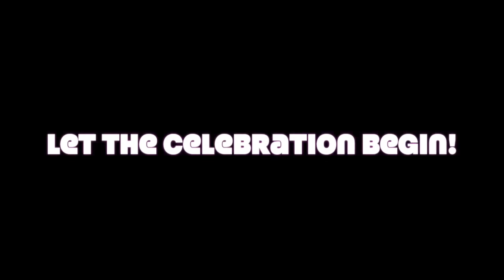11th International Song Contest: The Global Sound Parade of Nations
11th International Song Contest: The Global Sound Announcement, hosted by the Philippines and the Filipino Jury.

Albania Elhaida Dani I'm Alive
Algeria Zaho Divisés
Argentina Miss Bolivia Tomate Palo
Armenia Erik Anhasaneli
Australia Kita Alexander Like You Want To
Austria Conchita Wurst You Are Unstoppable
Bahamas Bodine Push
Barbados Peter Ram All Ah We
Belarus Bianka  "Music"
Belgium Loïc Nottet " Rhythm Inside"
Bolivia Romina Mazó "Ya no"
Bosnia & Herzegovina Dalal Gdje sam ja?
Brazil Tiê "A Noite"
Bulgaria BONY  Muj-legenda
Canada Chromeo "Come Alive"
Cape Verde Mayra Andrade Ilha de Santiago
Chile Jordan "Y qué pasó?"
China LuHan Good Good
Colombia Fonseca Entre mi vida y la tuya
Croatia Severina Generale (feat. Učiteljice)
Cuba Gente de Zona "La Gozadera"
Czech Republic Lucie Vondráčková - Zombie
Denmark Major Lazer, DJ Snake and MØ "Lean On"
Dominican Republic Nicky Jam y Enrique Iglesias El Perdón
Estonia IIRIS "Tigerhead"
Finland Benjamin  "Underdogs"
France Louane "Jour 1"
Georgia Mariam Chachkhiani Gibberish
Germany Namika Lieblingsmensch
Greece Μαλού Τους Είπες Πως
Greenland Nanook Qiimassutissarput Aajuna
Haiti T Micky Vakans
Hungary cserper laura Ugysincs Mas
Iceland Unnur Eggerts Við stingum af
India Sachin-Jigar, Vishal Dadlani & Anushka Manchanda Dance Basanti
Indonesia Deasy Natalina Aduh Aduh Sayang
Israel Chen Aharoni  "Love Suicide"
Italy Francesca Michielin L'amore esiste
Jamaica Omi "Cheerleader"
Japan Superfly "Beautiful"
Jordan JadaL  انا بخاف من الكومتمنت( i fear commitment)
Kenya Stella Mwangi "Koolio"
Kosovo Era Istrefi ft. Ledri Vula  Shume pis
Latvia Aminata "Love Injected"
Lebanon Shayma Helali  Ya Nahar
Lithuania Monika Linkytė Po Dangum
Luxembourg Fox "Into the Sun"
Macedonia Tamara Todevska feat DNK Frazi Ljubovni
Malaysia Bihzu "Bright Veins"
Malta Red Electrick feat. MPO  "Young Again"
Mexico La Santa Cecilia "La Negra"
Moldova Natalia Gordienko Summertime
Mongolia Tselmuun Huleelt
Montenegro Andrea Demirović  Šta Će Mi Dani
Netherlands Kenny B Parijs
Nigeria Wizkid "Show You the Money"
Norway Kygo "Stay"
Panama Joey Montana  "Picky"
Peru Daniel Lazo "Si No Es Contigo"
Phillippines Yeng Constantino Ikaw
Poland Monika Kuszyńska  In the name of love
Portugal Diogo Piçarra Tu e Eu
Romania Inna "Cola Song"
Russia Кирилл Демьянов Космонавты
Serbia Teodora Arsic Iza Ponoci
Singapore By2 Cat and Mouse
Slovenia Nina Pušlar Sladoled Z Vesoljem, Prosim
South Africa Freshlyground Don't Leave Me
South Korea JuB & Gummy 지워지지 않는 1 No Reply
Spain Pablo Alboran  "Pasos de Cero"
Sweden Sanne Nielsen Undo
Taiwan Dizzy Dizzo Stray Love
Thailand เอิ๊ต ภัทรวี feat. Ammy The Bottom Blues  "You You You"
Trinidad and Tobago Kes "Million"
Turkey Kendi "Oh Oh"
Ukraine Zlata Ognevich  "Light a Fire"
United Kingdom Years & Years "King"
Uruguay Mala Tuya Solo Por Hoy
US Virgin Islands R. City  Locked Away
USA Halsey New Americana
Uzbekistan Munisa Rizaeva Yoringmaney
Venezuela Los Amigos Invisibles "La que me gusta"